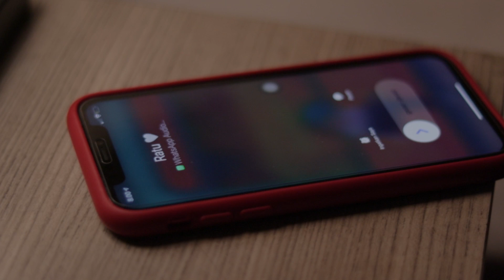Fahmi - Dekat Di Hati Best Scene (Full video on YT Fahmi)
best scene di video cover Fahmi - Dekat di Hati
full check di link di bawah ini

Buat kamu yang diluar kota, gausah khawatir sudah tersedia di beberapa Online store terbesar di Indonesia.